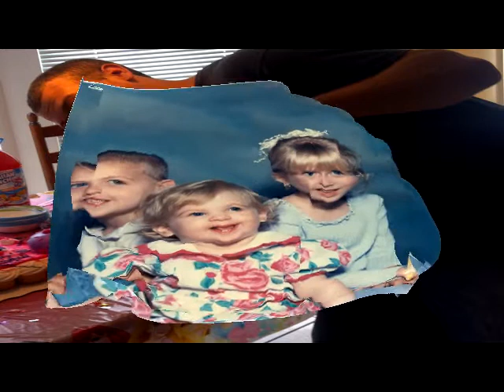Wallace Edgar Lee Byars Memorial Video by Kimmy Byars to Bubba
Wally Byars Memorial video that was not shown at his funeral. Posted here now for his family and friends to remember what a loving sweet man my son was.  He was so full of life and lived every moment to the fullest. I thank God for giving us 22 years although it was way to short. His sister made this video but it was never shown so I wanted to be seen by those that love him and miss him.